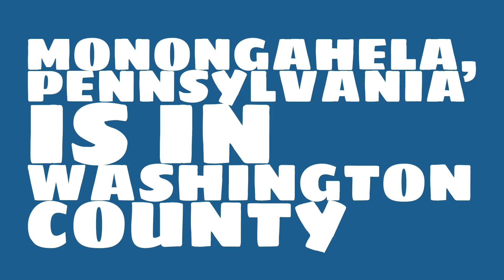What county is Monongahela, Pennsylvania in?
When was Monongahela, Pennsylvania incorporated? What county is it in?